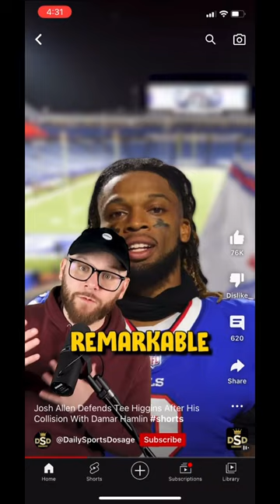Some good and bad news CREDIT TO DAILY SPORTS DOSSAGE